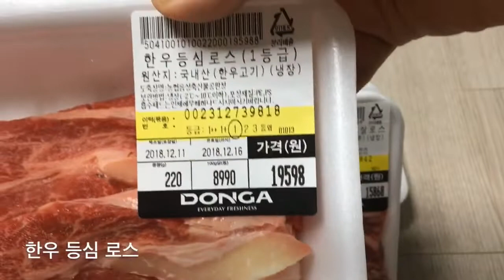그분의 생일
아내 생일 덕에 외식비로 고기파티.
종류대로 구입한 국내외(?) 소돼지들 ㅋㅋㅋ
이제껏 살아온 것처럼 앞으로도 행복합시다.
장모님 땡큐해요. ㅋㅋㅋ